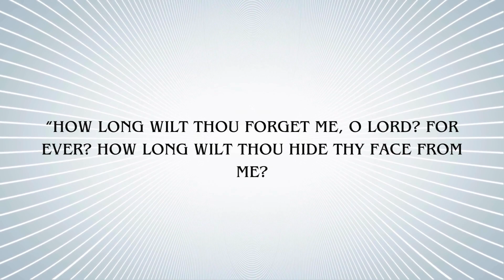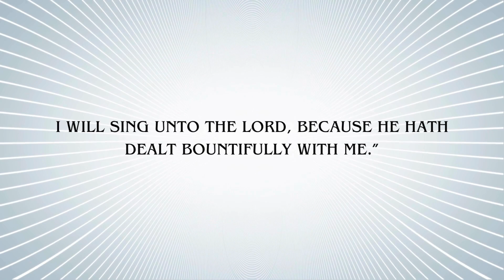Psalm 13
Use this Psalm in times of trial.